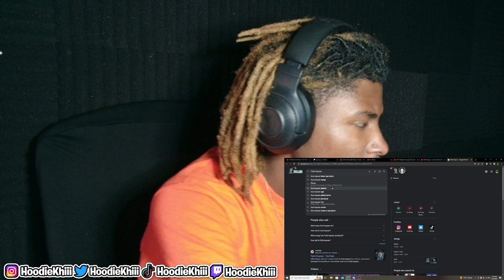FaZe Kaysan Leavem Stuck feat Sdot Go, Jay Hound & Sha Gz Official Music VideoREACTION!!!